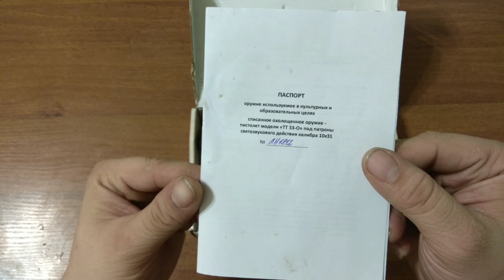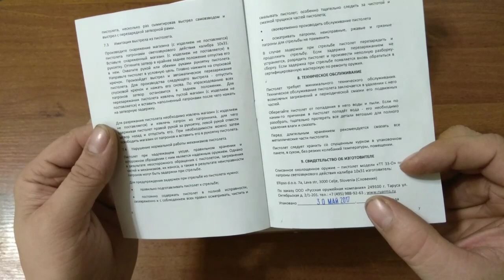Обзор охолощенного пистолета ТТ-33-О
Интернет-магазин ЛукМаркет предлагает широкий ассортимент луков, арбалетов, ножей, пневматических пистолетов и винтовок.

Выгодные цены, доставка по всей России от 0 рублей!